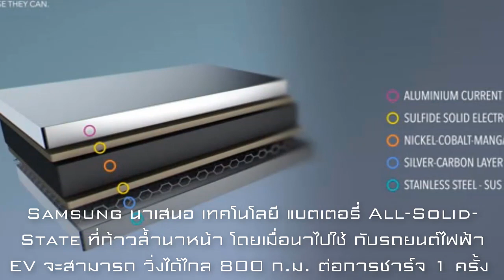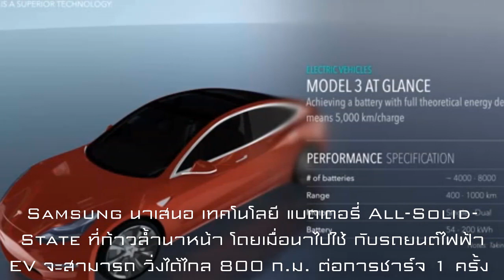EV จะสามารถวิ่งได้ไกล 800 ก.ม. ต่อการชาร์จ 1 ครั้ง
Samsung นำเสนอเทคโนโลยีแบตเตอรี่ All-Solid-State ที่ก้าวล้ำนำหน้า โดยเมื่อนำไปใช้กับรถยนต์ไฟฟ้า EV จะสามารถวิ่งได้ไกล 800 ก.ม. ต่อการชาร์จ 1 ครั้ง !

นักวิจัยจากสถาบันเทคโนโลยีขั้นสูงของซัมซุง (SAIT) และ Samsung R&D Institute Japan (SRJ) นำเสนอการศึกษาเกี่ยวกับแบตเตอรี่ Solid State ที่มีประสิทธิภาพสูงและมีอายุการใช้งานยาวนานให้กับ Nature Energy หนึ่งในวารสารวิทยาศาสตร์ชั้นนำของโลก

เมื่อเทียบกับแบตเตอรี่ลิเธียมไอออนที่ใช้กันอย่างแพร่หลายซึ่งใช้อิเล็กโทรไลต์เหลว , แบตเตอรี่โซลิดสเตททั้งหมดรองรับความหนาแน่นของพลังงานที่มากขึ้น ซึ่งจะทลายข้อจำกัดสำหรับความจุที่มากขึ้นและใช้อิเล็กโทรไลต์โซลิดซึ่งปลอดภัยกว่า อย่างไรก็ตามแอโนดโลหะลิเธียมที่ใช้บ่อยในแบตเตอรี่โซลิดสเตตมีแนวโน้มที่จะกระตุ้นการเติบโตของ dendrites ซึ่งสามารถสร้างผลข้างเคียงที่ไม่พึงประสงค์ เช่น ลดอายุการใช้งานและความปลอดภัยของแบตเตอรี่

เพื่อเอาชนะผลกระทบเหล่านั้นนักวิจัยของ Samsung จึงเสนอให้ใช้งานเป็นครั้งแรกซึ่งเป็นชั้นคอมโพสิตซิลเวอร์ - คาร์บอน (Ag-C) เป็นขั้วบวก ทีมพบว่าการรวมเลเยอร์ Ag-C ไว้ในเซลล์ต้นแบบททำให้แบตเตอรี่รองรับความจุที่มากขึ้นอายุการใช้งานที่ยาวนานขึ้นและเพิ่มความปลอดภัยโดยรวม การวัดความหนาเพียง 5µm (ไมโครมิเตอร์) ชั้นนาโนคอมโพสิตนาโนอัลตร้าทิน Ag-C ทำให้ทีมสามารถลดความหนาของขั้วบวกและเพิ่มความหนาแน่นของพลังงานได้สูงถึง 900Wh / L นอกจากนี้ยังช่วยให้พวกเขาสร้างต้นแบบที่เล็กกว่าประมาณ 50% โดยปริมาตรมากกว่าแบตเตอรี่ลิเธียมไอออนทั่วไป

การวิจัยที่มีแนวโน้มนี้คาดว่าจะช่วยผลักดันการขยายตัวของยานพาหนะไฟฟ้า (EV) เซลล์ต้นแบบที่ทีมพัฒนาขึ้นจะช่วยให้ EV สามารถเดินทางได้ไกลถึง 800 km ต่อการชาร์จหนึ่งครั้งและมีอายุการใช้งานยาวนานกว่า 1,000 ครั้ง

(จากซ้าย) Yuichi Aihara วิศวกรหลักจาก SRJ, Yong-Gun Lee, นักวิจัยหลักและ Dongmin Im, Master จาก SAIT

ดังที่ Dongmin Im อาจารย์ที่แล็บแบตเตอรี่ Next Generation ของ SAIT และผู้นำโครงการ อธิบายว่า

"ผลิตภัณฑ์ของการศึกษานี้อาจเป็นเทคโนโลยีเมล็ดพันธุ์สำหรับแบตเตอรี่ที่ปลอดภัยและมีประสิทธิภาพสูงในอนาคต โดยเราจะยังคงพัฒนาและปรับปรุงวัสดุแบตเตอรี่ รวมถึงเทคโนโลยีการผลิตทั้งหมด เพื่อช่วยยกระดับนวัตกรรมแบตเตอรี่ EV ไปสู่ระดับต่อไป”